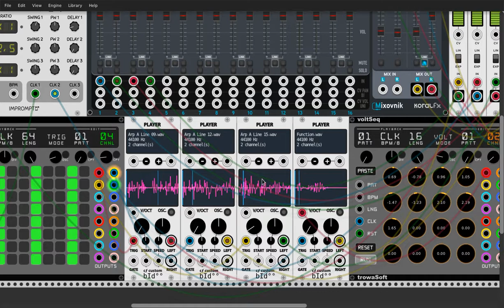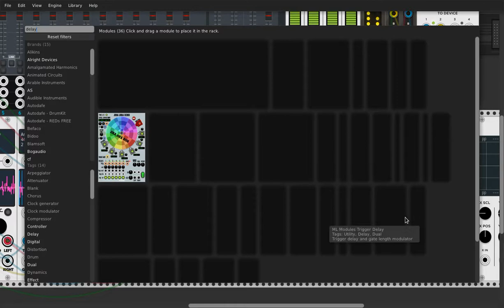VCV RACK / WIP / ARP SAMPLES